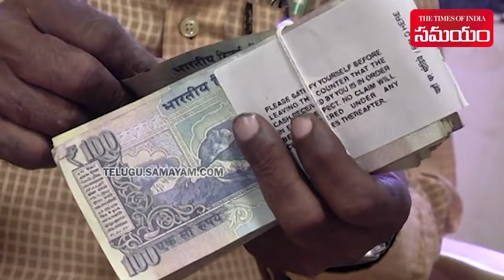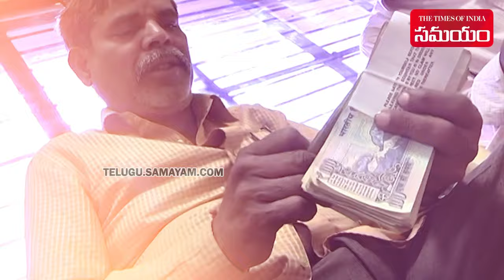No tax on annual income up to Rs 8.5 lakh | Budget 2024 | Nirmala Sitharaman || Samayam Telugu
Budget 2024: No tax on annual income up to Rs 8.5 lakh if basic exemption hiked to Rs 5 lakh